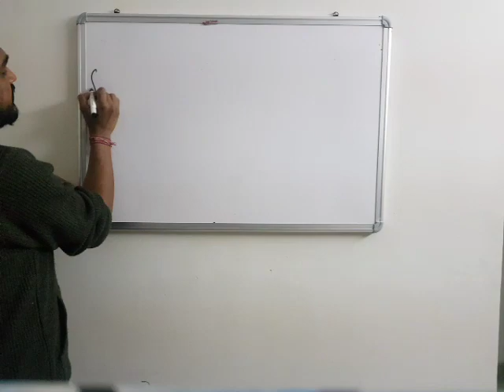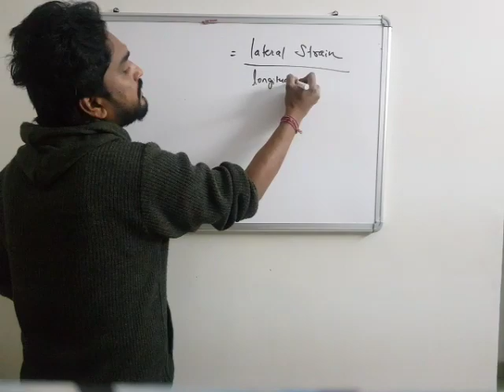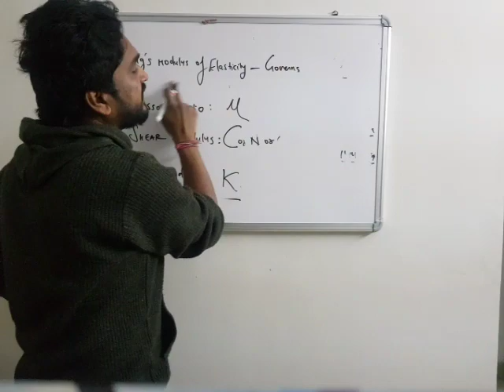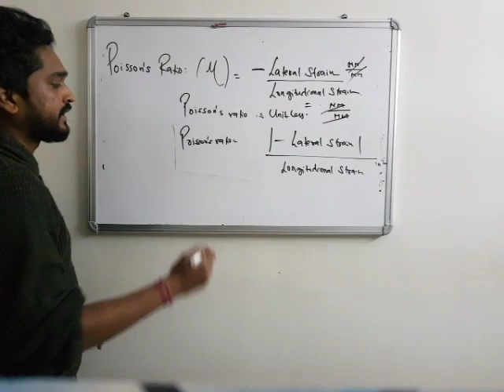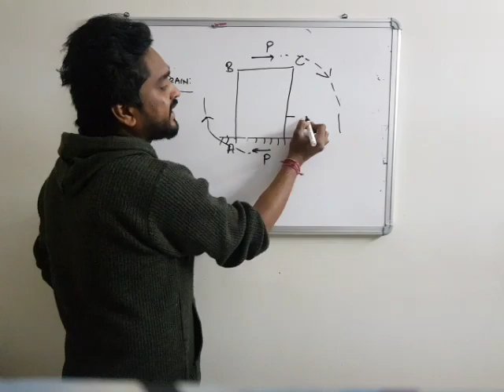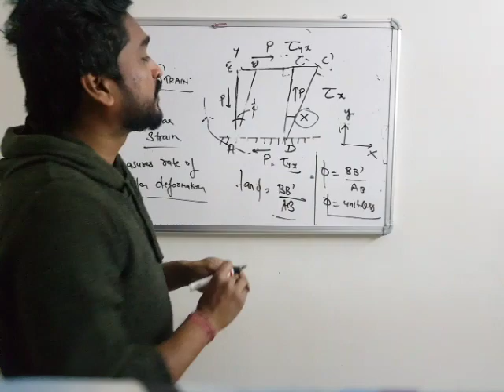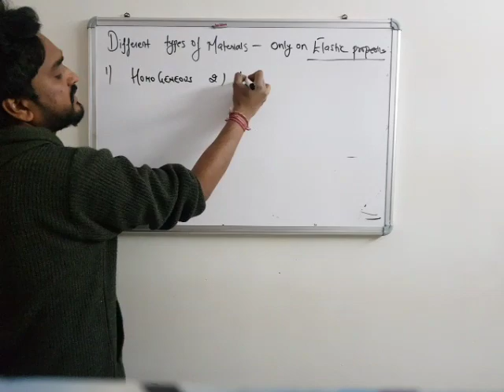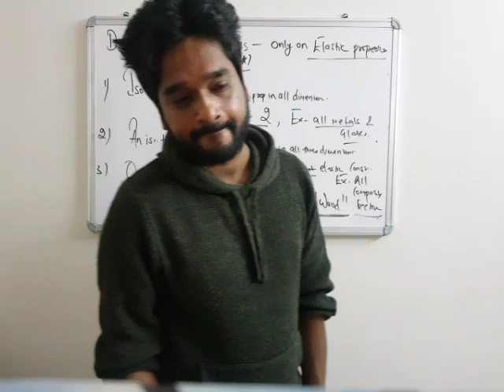RRB JE CIVIL LECTURE| SSC JE PRE/ STATE JE/AE subject SOM lecture 3 strain and types of material